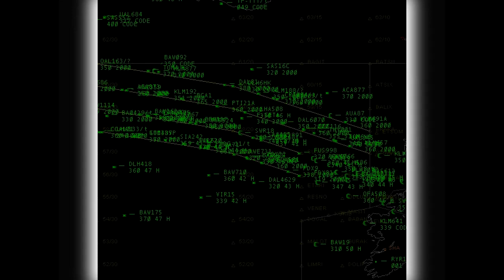CTP Eastbound 2009 Trailer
Created by Joe Clark. A special thanks to Gunnar Lindahl and Anthony Lawrence who aided in the production of this video